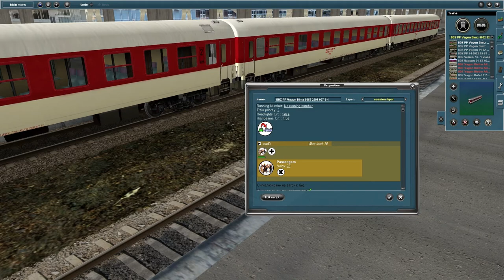Добавяне на пътници в режим Surveyor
Добавяне на пътници в пътнически вагон